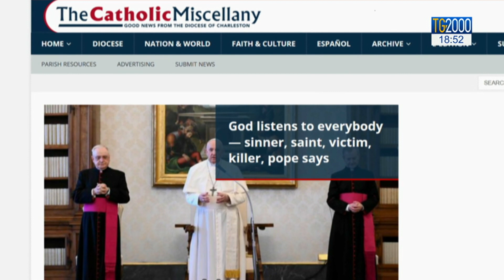Pandemia e media, messaggio di Papa Francesco: "Aprire cuori e menti alla verità"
Tenere unite le persone, accorciare le distanze, fornire informazioni essenziali, aprire i cuori e le menti alla verità. È la missione dei media a cui richiama papa Francesco, nel messaggio rivolto all’associazione della stampa cattolica di Stati Uniti e Canada.  Servizio di Cristiana Caricato